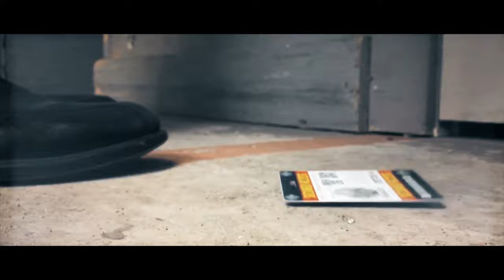CGI & VFX Showreels: "B.C - CGI" - by Benjamin Chatfield | TheCGBros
Check out this latest showreel from the talented Benjamin Chatfield.Exclusive work created by Ben Chatfield, Mirror Magic Media's in-house visual effects artist. A collection of clips showcasing compositing, Visual Effects design, and 3d animation.

Credits-Contributors:
Work created under the following teams:
-Renegade Film Force
-Team Icon
-Mirror Magic Media
-NightPoint Studios
-Cauldron Force